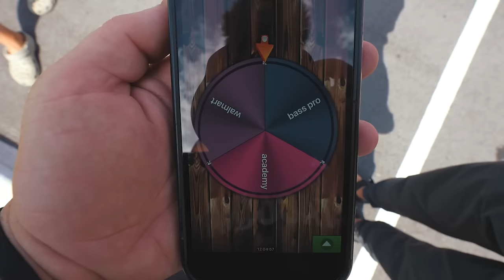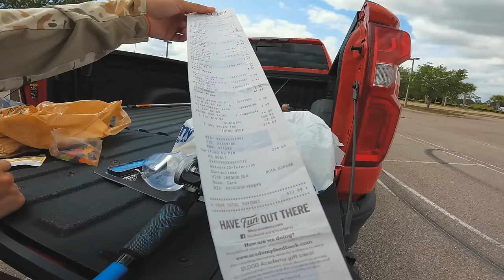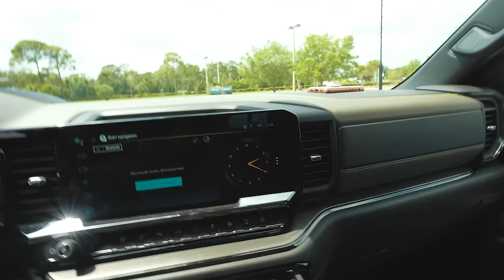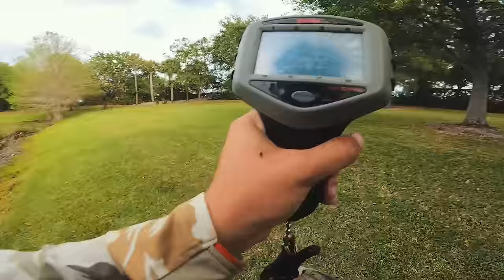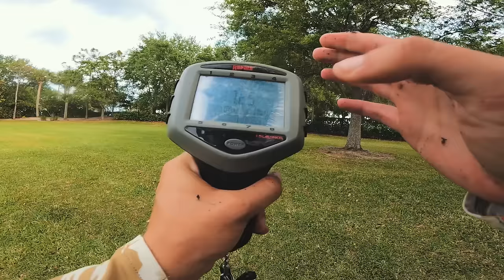1v1v1 Store Brand ONLY Fishing Gear Challenge! (No Budget)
In this 1v1v1 fishing challenge we each get a different fishing store with no budget, and have to only use that store brand fishing gear! Biggest fish wins this fishing challenge!